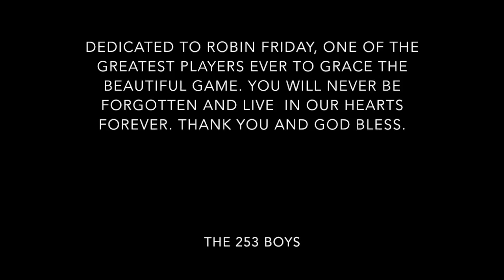Robin Friday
This song is dedicated to Robin Friday, one of the greatest players ever to grace the beautiful game. Written and recorded by The 253 Boys.

Make sure you read Paolo Hewitt & Paul McGuigan (Bass Player of Oasis)'s brilliant book, "The Greatest Player You Never Saw" (The Robin Friday Story) and see the feature film when it comes out.